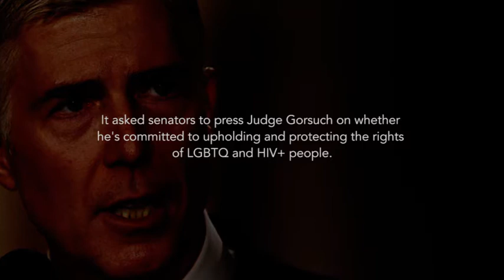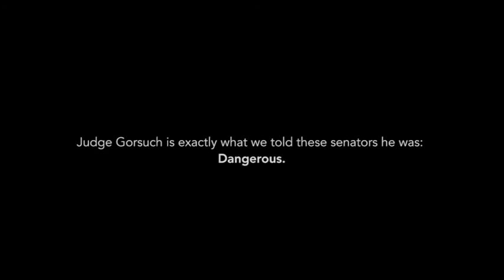What's the verdict on Judge Gorsuch?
“Judge Gorsuch’s opinion in the 10th Circuit Hobby Lobby decision is disqualifying,” said Rachel B. Tiven, CEO of Lambda Legal. “The Hobby Lobby decision set a terrible and destructive standard for bosses being allowed to meddle in our sex lives and decide whether or not birth control is covered by the employer’s insurance plan. In Judge Gorsuch’s decision, he calls the inclusion of health coverage that includes birth control – ‘complicity…in the wrongdoing of others.’  Even the Supreme Court, affirming that case, acknowledged how dangerous this line of thinking is: it creates a nation in which some religions are obliged to follow the law and others are not.  Troublingly, Judge Gorsuch does not even see this as a problem.